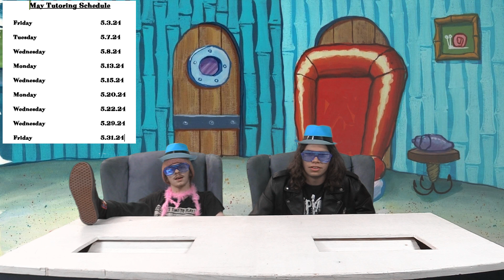5.2.24 A-Day Announcements